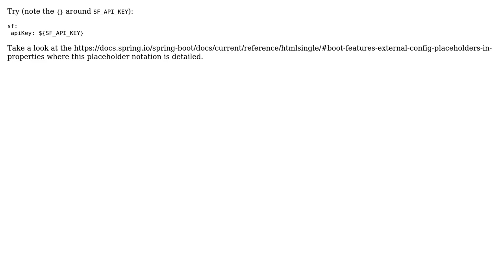How to read Gitlab (.gitlab-ci.yml ) environment variable from Spring Boot code?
With thanks & praise to God, and with thanks to the many people who have made this project possible! | Content (except music & images) licensed under CC BY-SA | Music | Images & others | With thanks to user D.B user Adam Arold and the Stack Exchange Network Trademarks are property of their respective owners. You are responsible for your own actions.